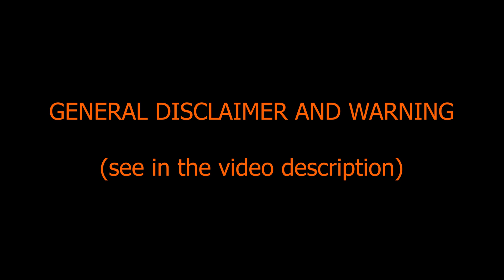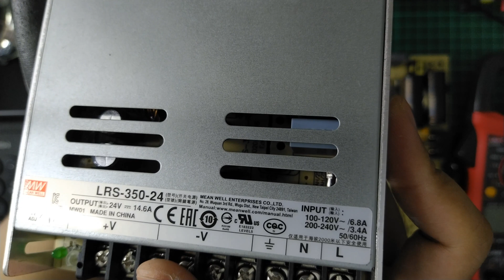VLOG EN: MEAN WELL LRS-350-24 DISASSEMBLY / TEARDOWN PART 1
(ENGLISH)(MANUAL CLOSED CAPTION)(SCRIPTED)
(STEREO)(BUILT-IN MIC)(HORIZONTAL)(4K)(03/22)
Im sorry everyone, because i (wrong) record with hevc codec (h265), i had difficulty to edit because my old computer have trouble with driver when decoding h265 codec and not hardware accelerated h265 codec. This video need so much revision and more detail information that i miss when making video, but i cant edit the video because the software editing not stable, i will explain in my website later below.

Revisions:
1. To open case you only need unscrew 4 bolt at the edge.
2. To get the mainboard you need to uncrew bolt at the mainboard and 3 bolt at bridge rectifier, mosfet, and diode. Hard part is unscrew mosfet and diode because the bolt glued to metal part. Be careful! you need to have spare insulated thermalpad before disassembly because thermal pad is 1 time use only! or maybe you may experience mosfet blow because drain short to ground, and the diode too.
3. The mosfet is not alternating, they switch at same time because is forward topology, but still they are low side and high side, be careful!
4. They use mosfet gate transformer because is more easy to drive (you dont need bootstrap circuit) and ofcourse in this case the chip is needed.
5. Other componen omitted is live-neutral safety capacitor after common mode inductor, additional output electrolyte capacitor for store more energy , and maybe film capacitor output for high frequency filtering.
6. Maybe the fan control by ptc that drive some linear regulator, and detect load to adjust speed by inductor current sense at secondary.
7. At secondary retifier i think they can switch between diode and mosfet (for synchronous rectifier), actually the board designed for using synchronous rectifier with other controll chip at secondary, the manufacture can select topology by adjusting shunt wire connection. Ofcourse for high voltage like 24 volt its normal to use double diode rather than overkill synchronous rectifier for low voltage. The question is why the double diode is not identical? whats the reason? frequency? efficiency?